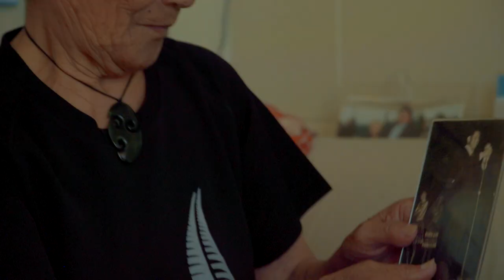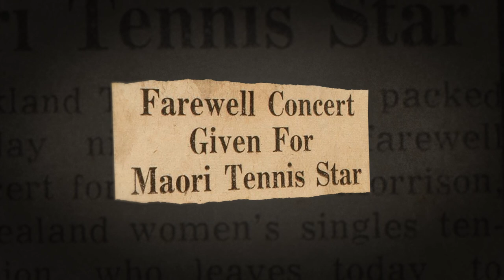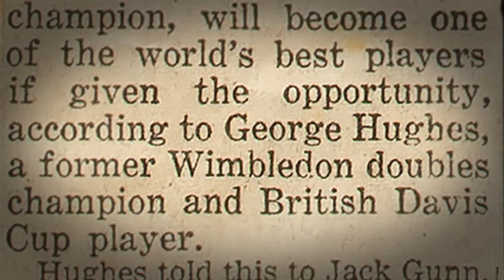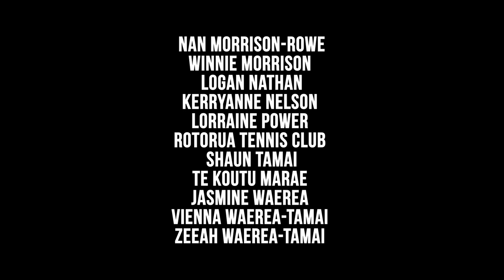The Māori tennis star who made it to Wimbledon | Scratched: Aotearoa's Lost Sporting Legends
In 1957 Ruia Morrison from Rotorua became the first New Zealand woman and first Māori to compete at Wimbledon, advancing to the quarter finals. But while the tennis world celebrates one of our greatest achievers, at home in New Zealand, Morrison remains largely unknown.

From tennis champions to dance craze inventors, Scratched celebrates New Zealand sporting heroes who never got their due – but whose legacies deserve to be in lights.